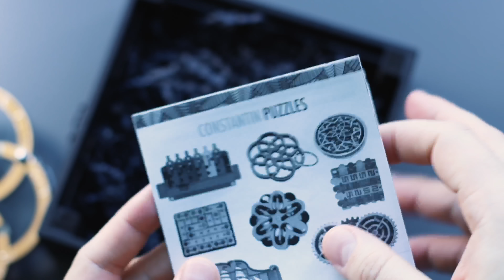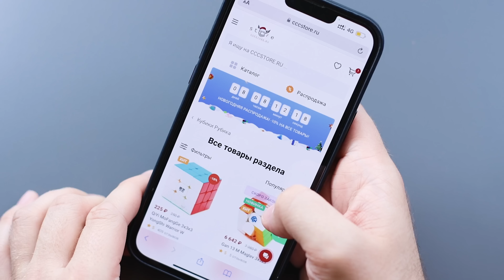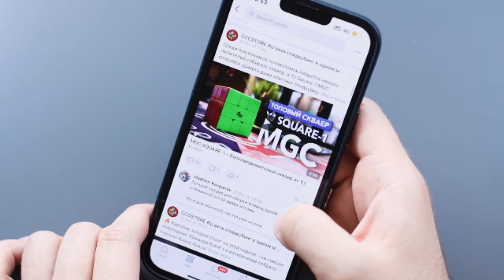Головоломка | Такова Жизнь | C'est La Vie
Videezy.com